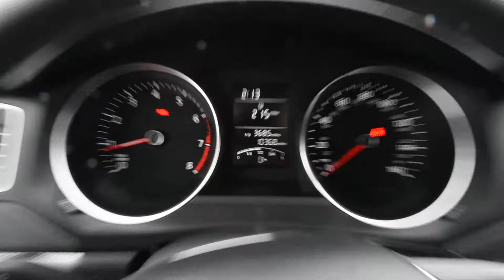2017 Volkwagen Jetta LHM VW Lakewood V16723A